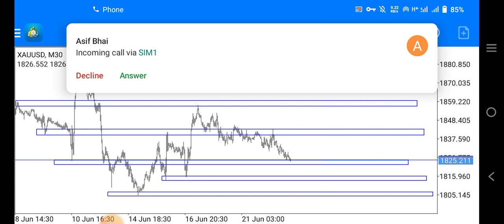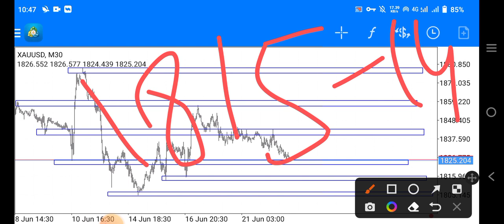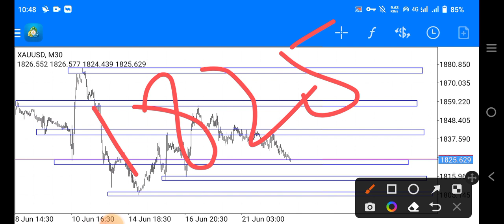Gold Current Situation Update#trending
Telegram Chanel 👇
Analysis And Signals#